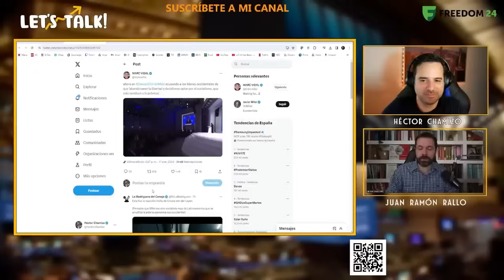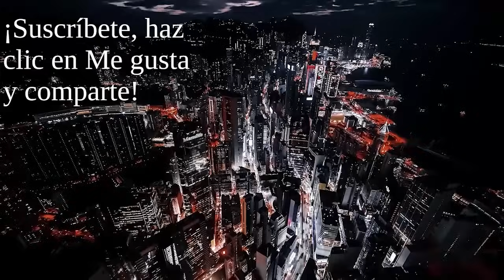DECLARACIONES DE MILEI